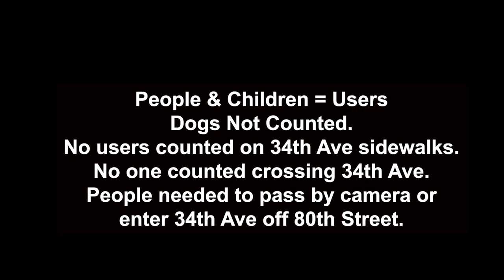We did a User Count: See the Incredible Popularity of the 34th Ave Open Street in NYC!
Yesterday, on a whim after hobbling on my bad knee on way home walking on the open street I decided to bring a new round of my counting videos and see if I could tape an hour of people using 34th Ave open street in Queens.  The results were even higher than I would have predicted.

I failed to tape a full hour since my camera chip ran out of space, but as you can see it would have easily eclipsed 1,000 (my extrapolation came to 1,238).

Today there is a press conference announcing the NYC Council will pass a bill moving the number of miles of open streets from about 60 to 100!